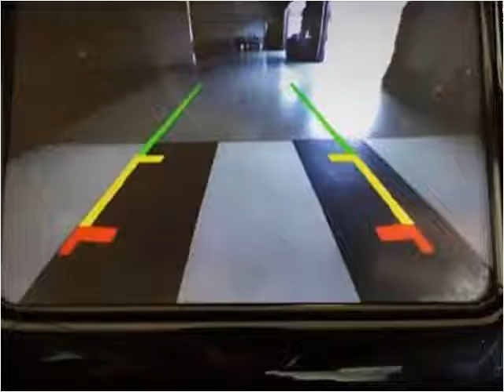2015 Dodge Dart Used Cars Corbin KY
This 2015 Dodge Dart is available from Tim Short Auto Mall.